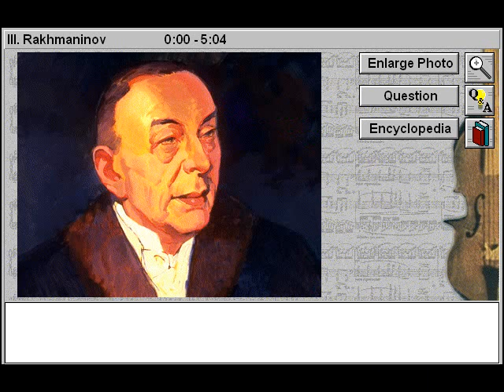Sergey Vassilievich Rakhmaninov (Great Composers Part 3)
- Sergey Vassilievich Rakhmaninov - a Great Music Composers title

Trace the life and musical career of one of the world's greatest composers: Sergey Rakhmaninov.  Listen to excerpts from major works by Rakhmaninov, and perceive how his childhood and musical training, and the culture in which he lived, influenced his work. Understand the lasting contributions made to the history of music by the Russian composer, pianist, and conductor Sergey Rakhmaninov and name this composers' major works, and gain an appreciation of classical music.